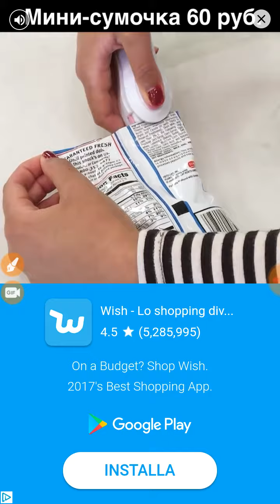Rolling Sky - Rotolamento del cielo